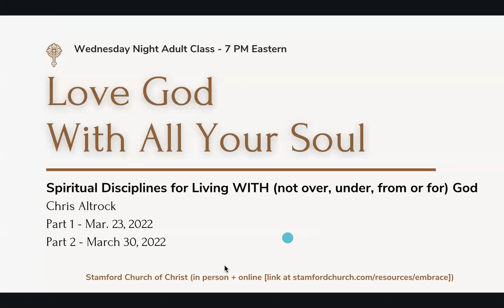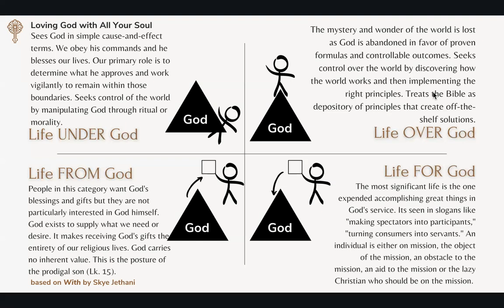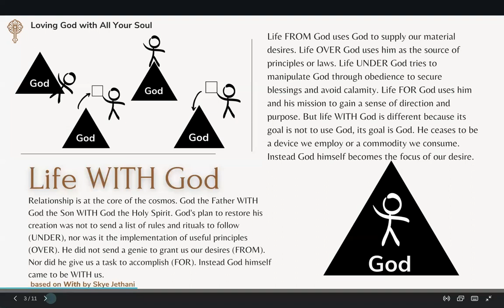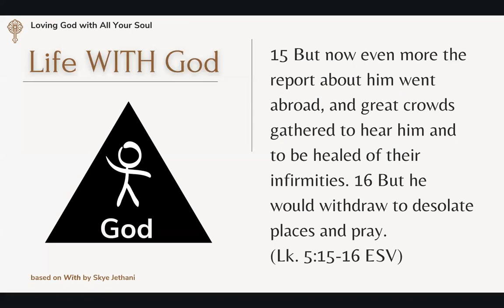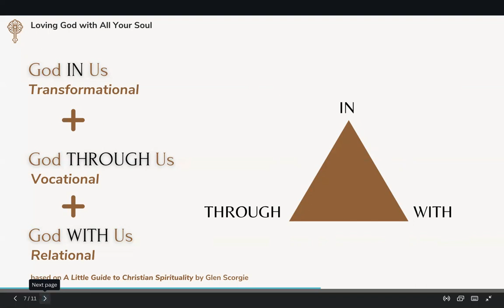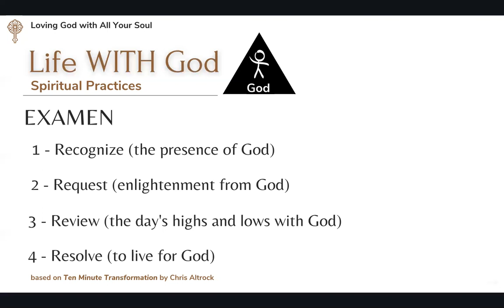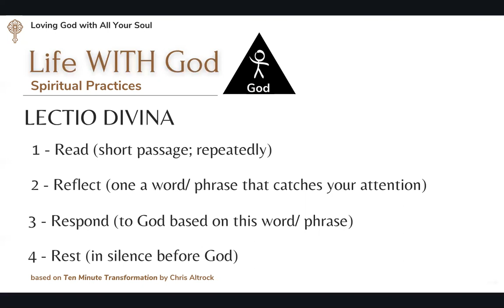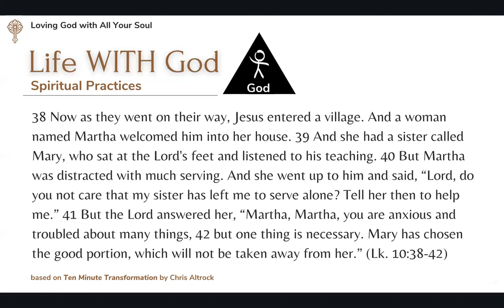Loving with Our Soul #3(Life With God (With Sky Jethani, chap. 6-9))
Chris Altrock - March 23, 2022